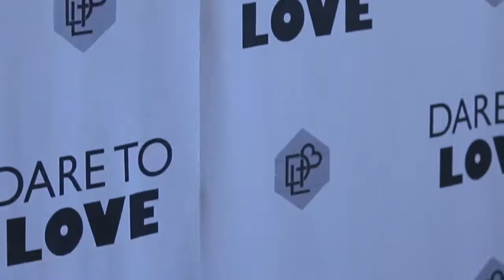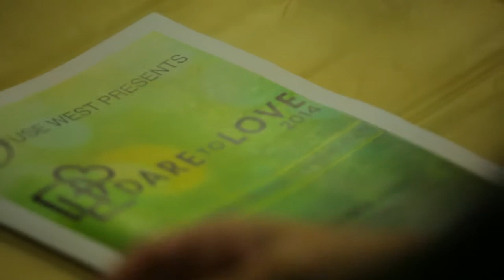Dare to Love 2014 Highlight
The Dare to Love 2014 conference was such a blast! Not only did we get to setup a fun red-carpet style photo booth, but we we're also able to capture the entire event! Check it out, and get ready for Dare to Love 2015! Woot woot!